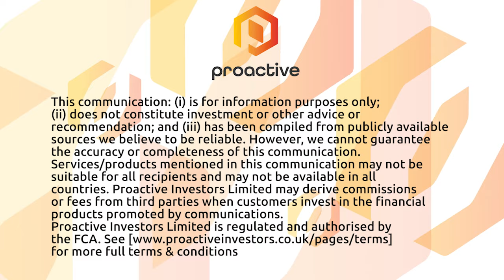Empower Clinic’s Medi-Collective opens new clinic co-located with Rexall Pharmacy in Kitchener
Empower Clinics CEO Steven McAuley joined Steve Darling from Proactive to share news the Medi-Collective has opened a new clinic in Kitchener, Ontario.  This 2500 square foot location is co-located with Rexall pharmacy.
McAuley telling Proactive they will be offering family medicine, internal medicine and paramedical services such as chiropractor, physiotherapy, registered massage therapy and custom bracing orthotics. The clinic has two family doctors and one internal medicine specialist with plans to hire additional physicians and support staff in the coming months.